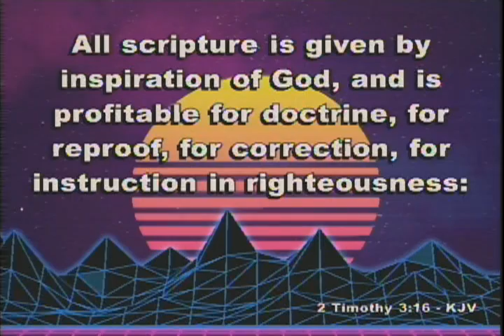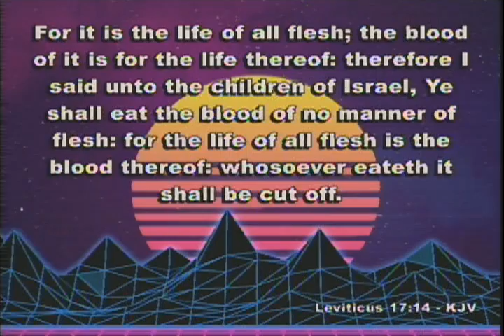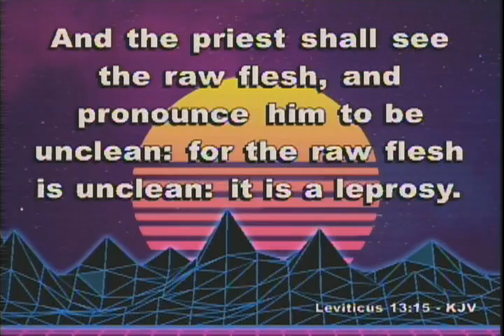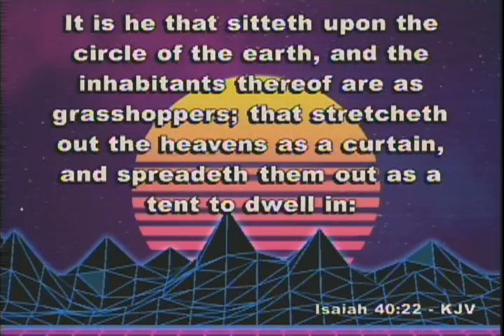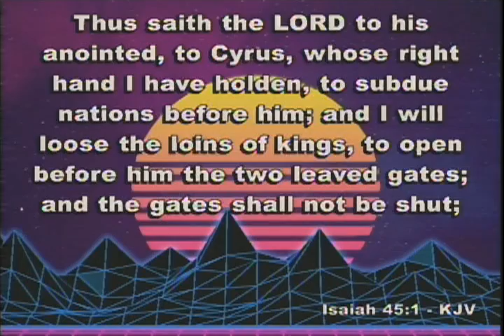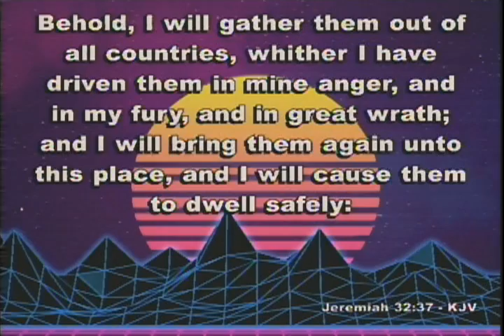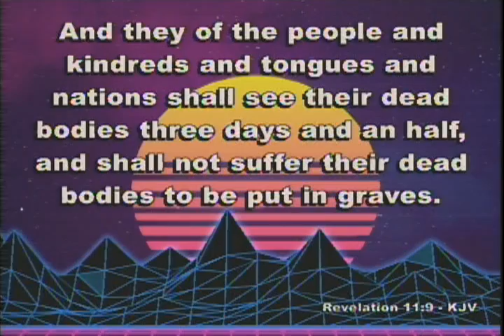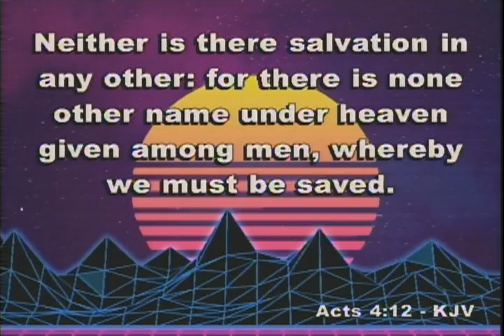"Is The Bible The Real Thing"-(Sermon By Pastor Ricky Nelms-WPHC)